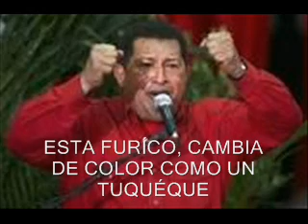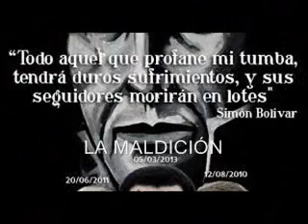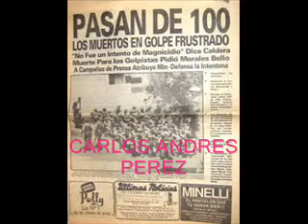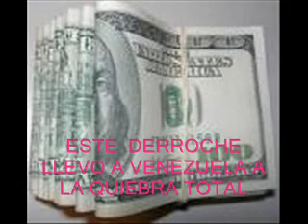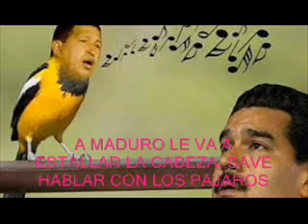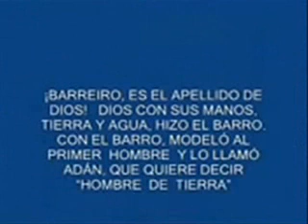“EL AUTO SUICIDIO DEL PRESIDENTE TE HARA REFLEXIONAR”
UN GENOCIDA  ES LA MISMA COSA QUE UN SUICIDA, EL GENOCIDA SOLO PIENSA EN PLANEAR LA MUERTE Y EL SUICIDA PLANEA LA SUYA, ES ASI COMO EL GENOCIDA COMETE UN GENOCIDIO Y EL SUICIDA COMETE SU AUTO SUICIDIO. TODO FUE FRIAMENTE PLANEADO.